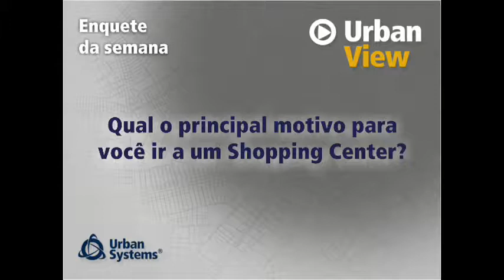allTV - Urban View (22/04/2015)